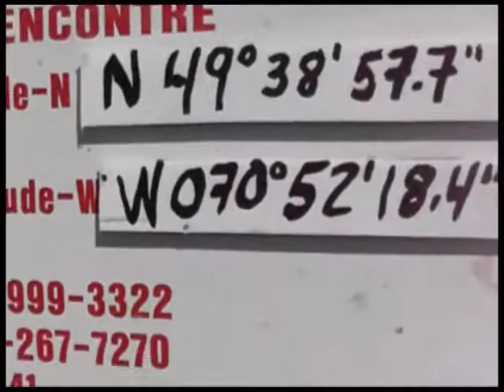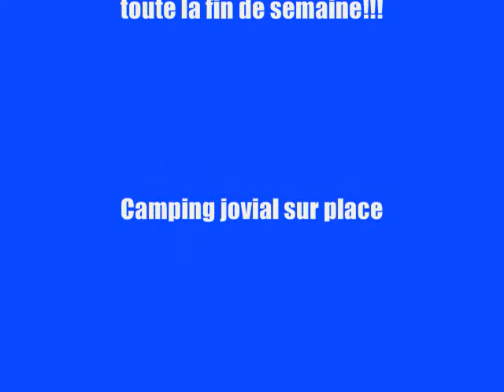INVITATION CORDIALE EXPO "BLEU BLANC ROUGE" de Martin Thivierge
Je vous invites cordialement à mon EXPO de Peintures "PÉRIODE BLEU BLANC ROUGE" qui aura lieu le 12-13 août 2011 à Métabetchouan... Écoutez le film pour avoir plus d'infos!!!